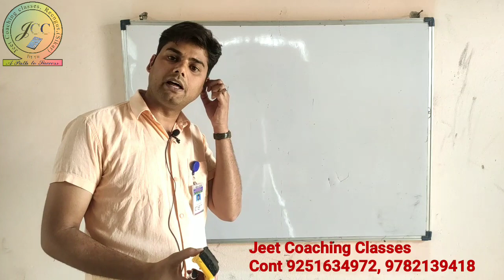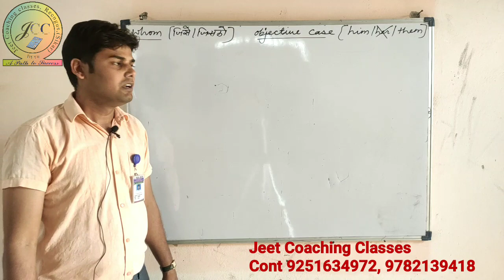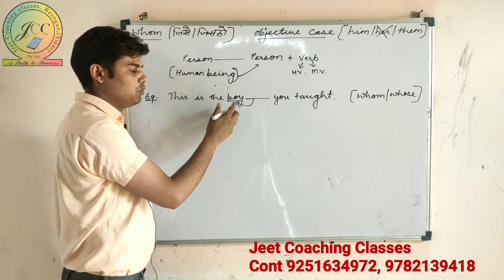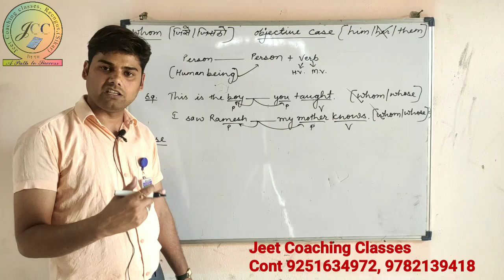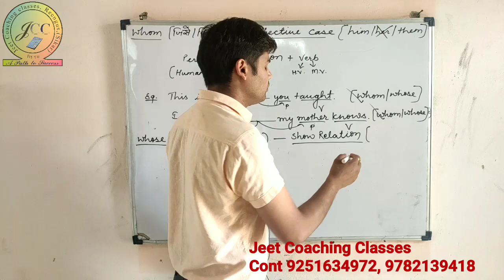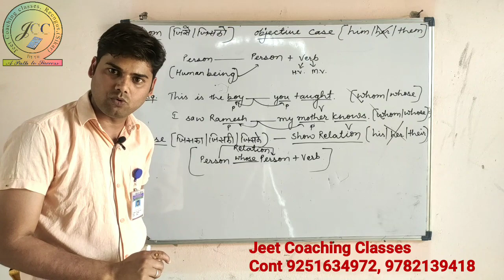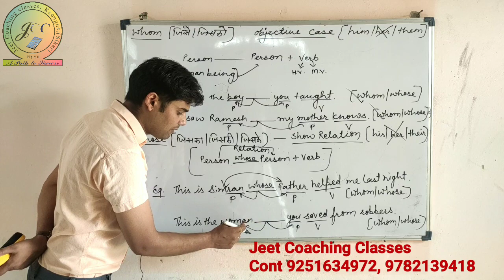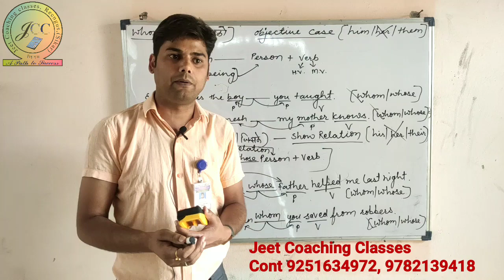Clause Part 2